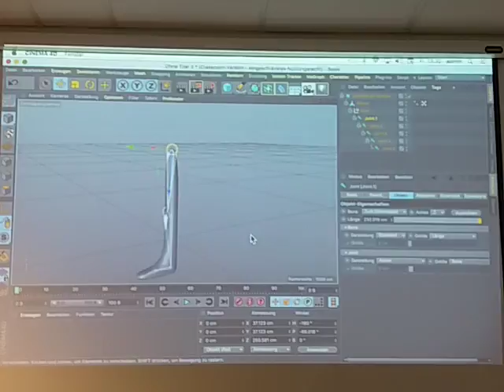Cinema 4 D(13)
3 D Modelling, and more!